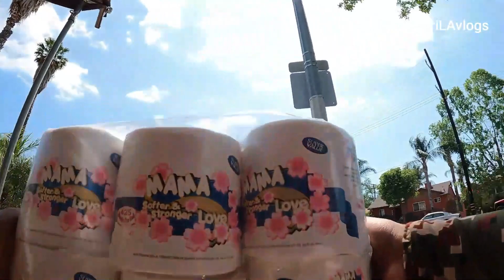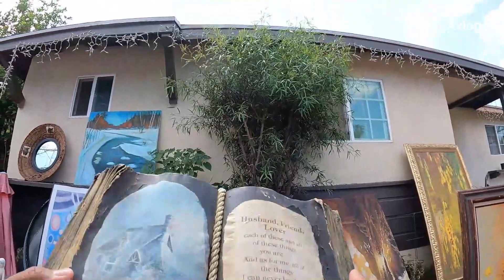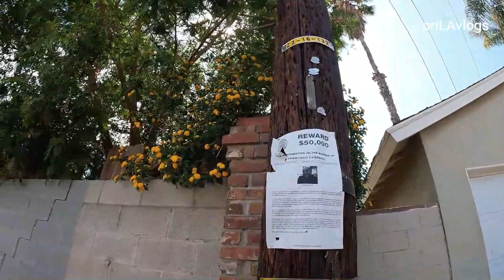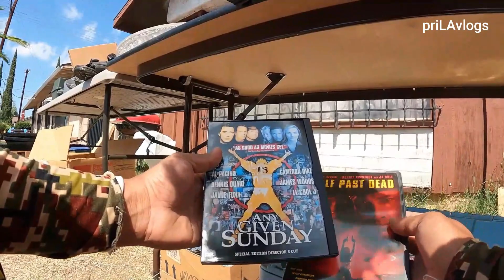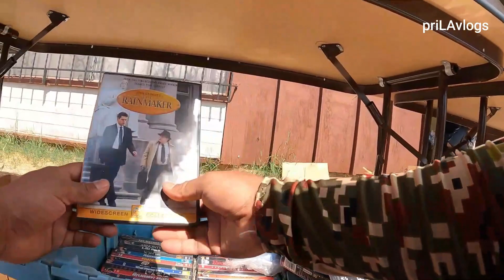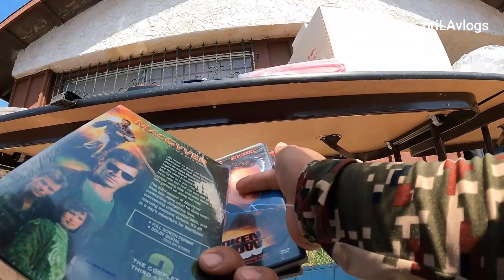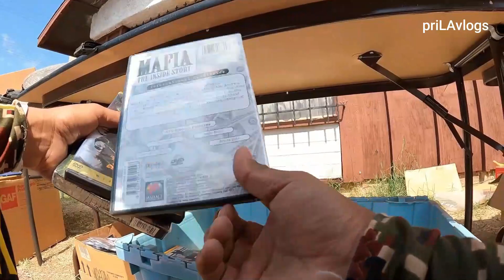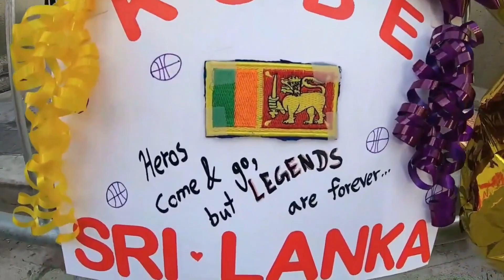YARD SALE USA 🇺🇸 අමු සිංහල /Rock Style 🎸 🇱🇰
@පත්තරමල්ලි

I'm  a free style vloger 🎮🏁🚘🚶‍♂️